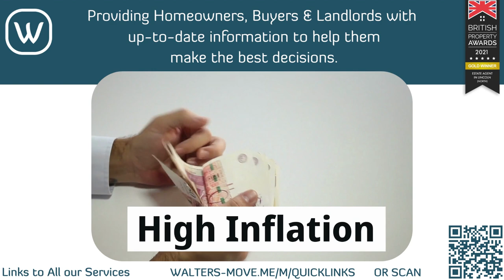Blog419 - Lincoln Property Market in 2023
In our last blog of 2022, we look at what will happen to the Lincoln Property Market in 2023?

But before we discuss 2023, everyone at Walters Lincoln would like to wish you a Merry Christmas 🎄 and a Happy New Year 🎉 and thank you for reading our thoughts on the local market🏡.

In this article, I talk about what should happen to the value of your Lincoln property over the next 12 months. Also, I will touch on the other more important barometer to judge the property market.

Read or listen to this article to find out what this means for every Lincoln homeowner and landlord.

🌐 Links to All our Services